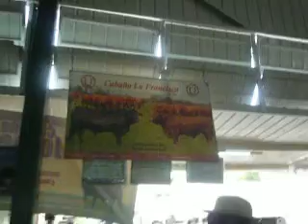EL BRANGUS DE LA CABAÑA LA FRANCISCA...RED D EGAD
AQ1UI LES MOSTRAMOS ;LA CALIDAD DEL BRAGUS CON EL QUE PARTICIPO EN LA RECIENTE EXPOCRUA LA CBAÑA LA FRANCISCA DE LA FLIA ULLUOA SAAT.